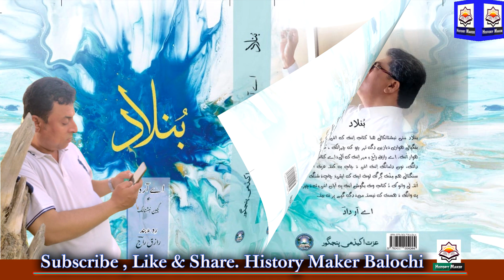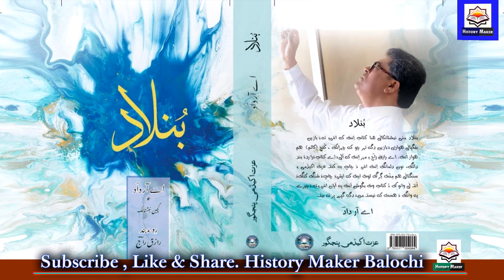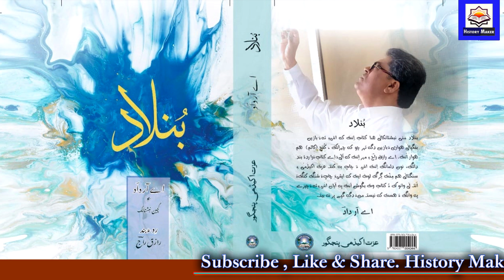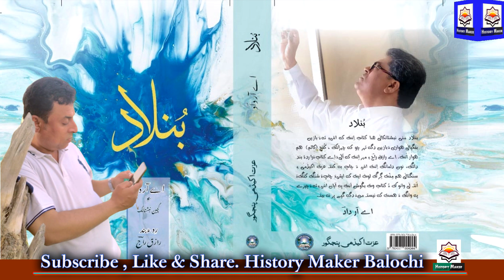A LETTER ABOUT PROSE IN BALOCHI LITERATURE ||A.R Dad||ISHAQUE KHAMOSH||HISTORY MAKER